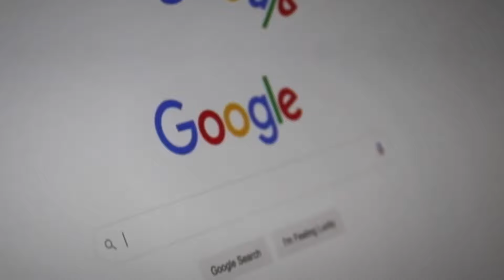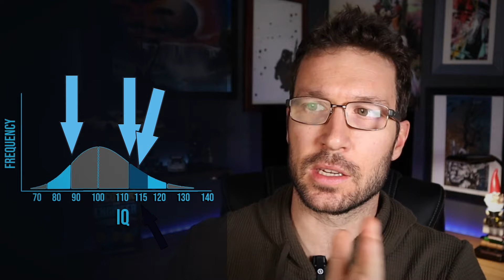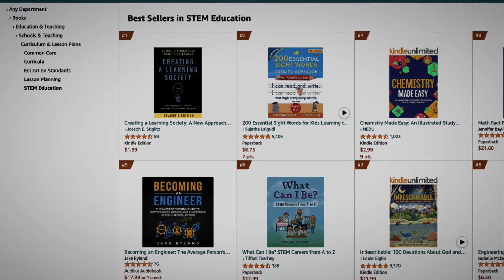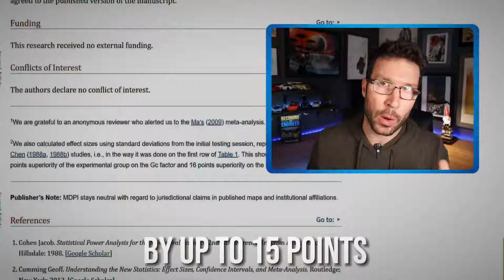Is There A Minimum IQ For Engineering?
Are you interested in studying engineering or STEM but wonder if worried that you're not smart enough? Is there a minimum IQ that will get you to graduation? And if so, can you increase your IQ to fill the gap?